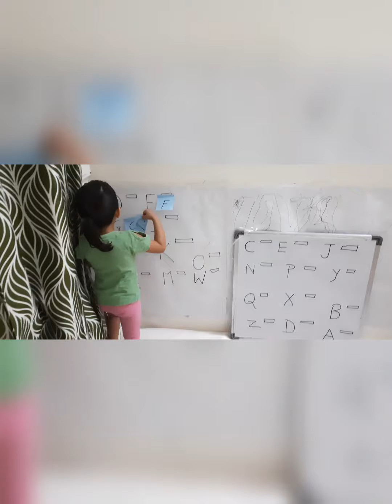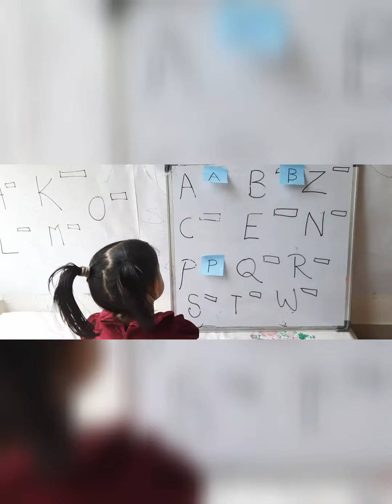2 से 4 साल के बच्चों को व्यस्त रखने के 2 अलग तरीके। खेलते हुए पड़ना।